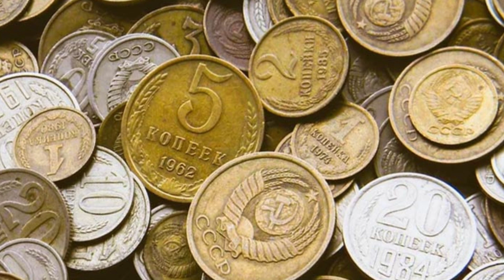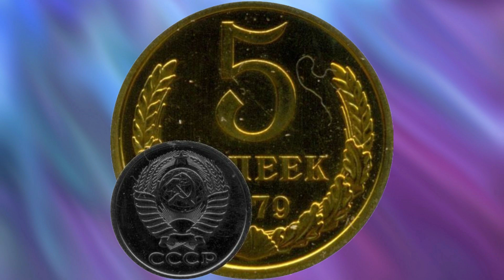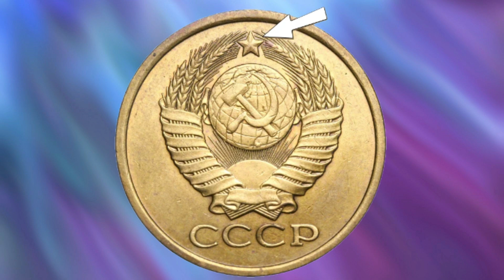Пять копеек СССР за 25 000 рублей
Уважаемые зрители - кому интересен дополнительный доход...
переходите по ссылке которая указана ниже, регистрируйтесь и зарабатывайте!